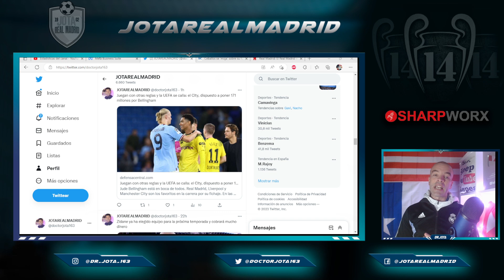Desvelan la INGENTE OFERTA DEL CITY por Bellingham